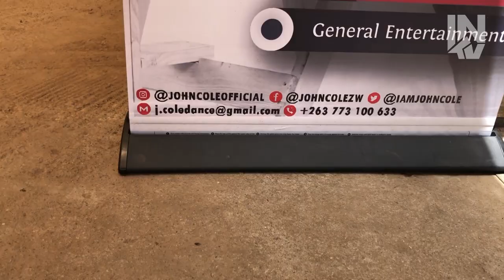Dance with John Cole - (The Ultimate Dance Experience)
Dance with John Cole is a whole movement created by number on dance choreographer in Zimbabwe with multiple dance awards under his belt. First dance class of 2020 is the perfect learn to dance for beginners class.

Follow John Cole on social platforms for more videos and tour days

Special thanks:

Jasen Mphepo Theatre
Reimagine (Oscar & Crew)
My Family (ColeNation)
My Manager (Noku)
Colenation Dancers (Nissi & Yeshie)